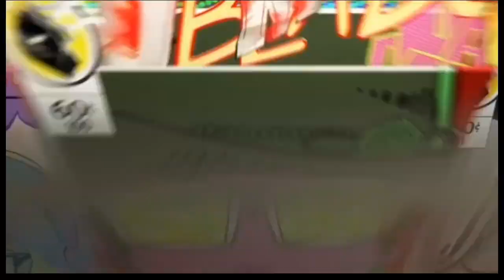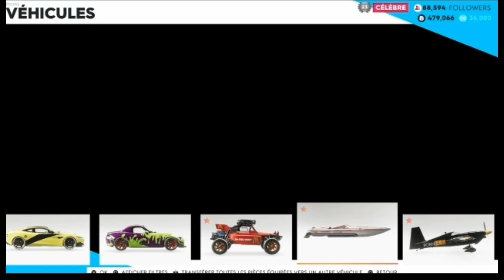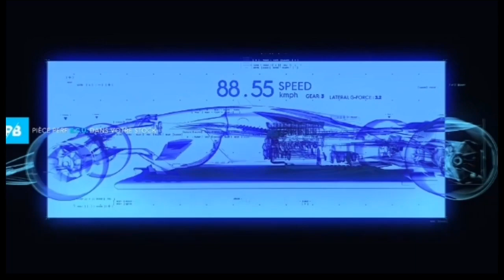Une course de fou avec maxime!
Yo nouveau contenu sur la chaine, cette foix de la compéte pure et dure, avec Maxime merci a lui de m'avoir fait decouvrire ce jeux, n'hesitez pas a faire un tour sur sa chaine il debute!